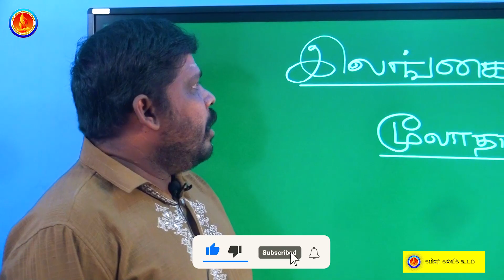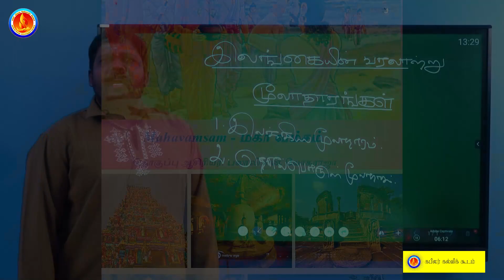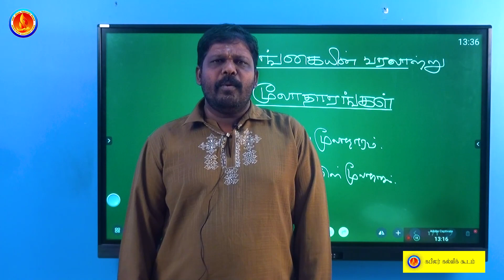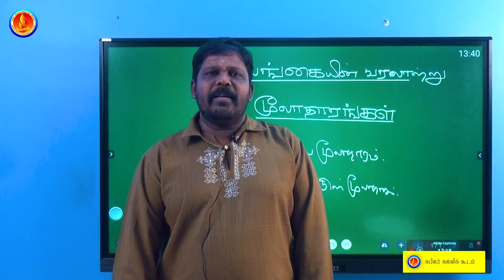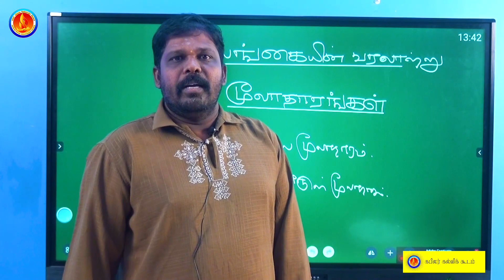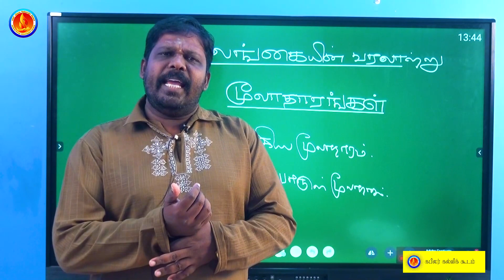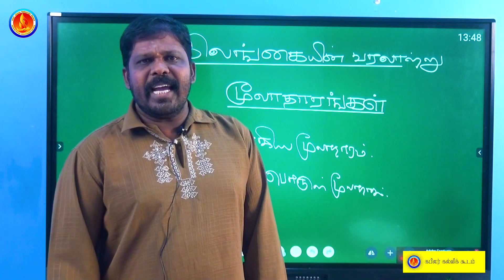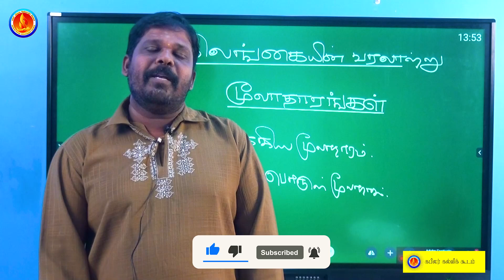🌏இலங்கையின் வரலாற்று மூலாதாரங்கள் | தரம் - 10 | Kapilar E-Learning